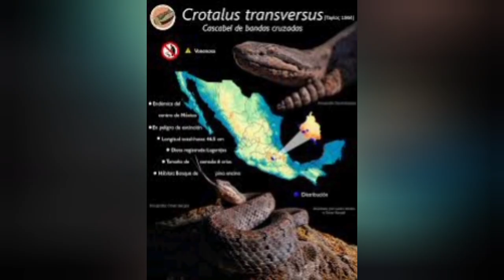Las 6 cascabeles de la Ciudad de México, veneno en la ciudad.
Sabías que en plena CDMX hay tantas serpientes venenosas? Ven a conocerlas en un video rápido sobre ellas.

Crotalus triseriatus
Crotalus ravus
Crotalus polystictus
Crotalus aquilus
Crotalus molossus nigresenss
Crotalus transversus

Cascabeles
Serpientes en la ciudad
Animales
Mundo natural
Mundo animal
Mundo salvaje
Naturaleza
Nature
Reptiles
Serpientes
Veneno
Lagartos
Increíble
Snake
Videos de animales
Curiosidades
Sabías que
Educación
Aprendizaje
Animales y niños
Videos para niños
Noticias
Biología